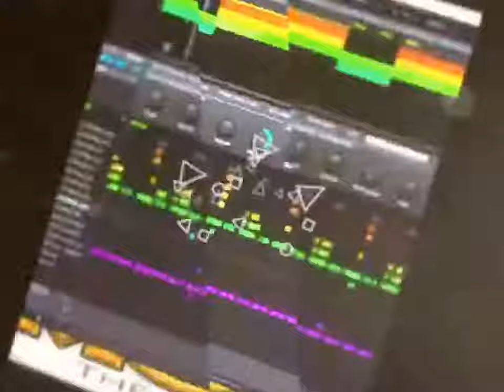TASTY CHOPS FALL BATTLE - MAD MAX MUSIC - SOUL FOOD SUNDAY'S! - #333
Big shout to my guy Eraserfase for putting this thing together. This is my submission and I hope everyone could vibe with this track.